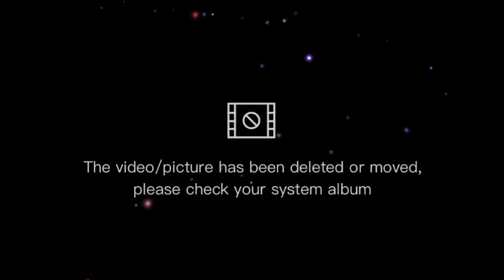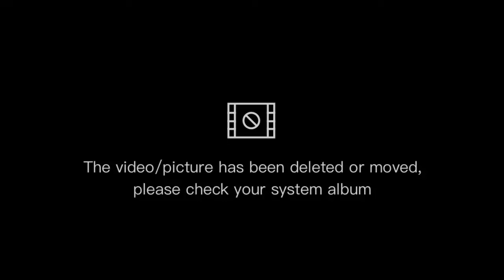Ahmed Mohammed Seido Mosque in Duhok City /Kurdistan 12/10/2021 جامع احمد محمد سيدو في مدينة دهوك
الرجاء دعمنا بالاشتراك و الضغط على الجرس